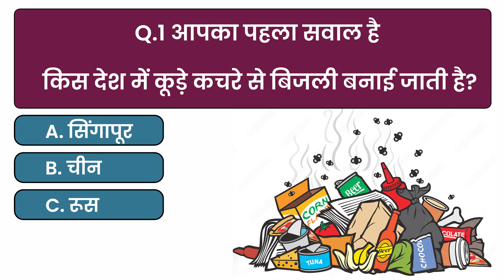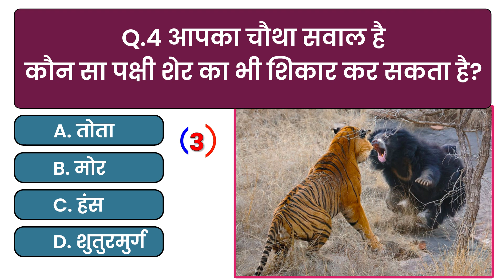कौन सा पक्षी शेर का भी शिकार कर सकता है ? Gk Quiz || Gk Question And Answer || Daily Gk Fact